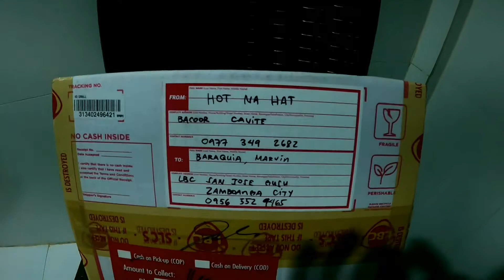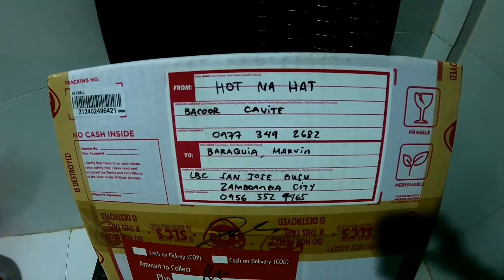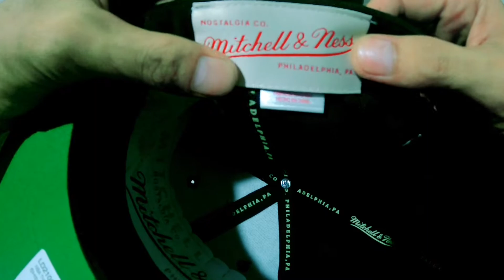HOT na HAT CHICAGO BULLS CAGE and SHARKS